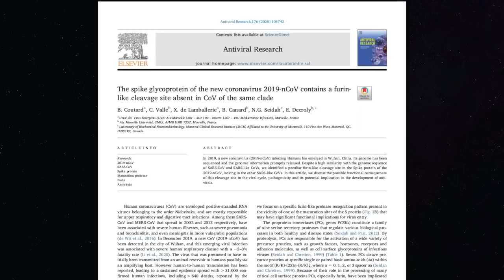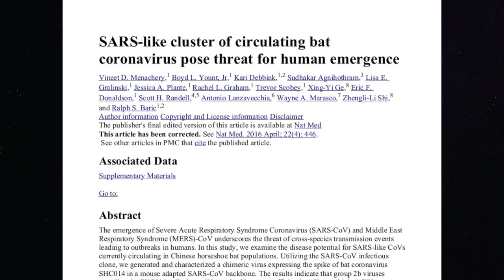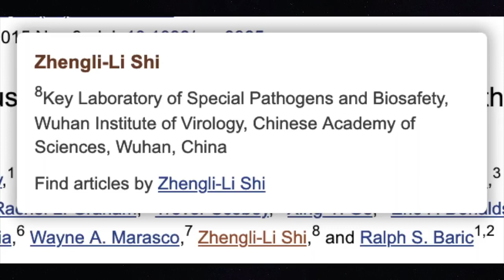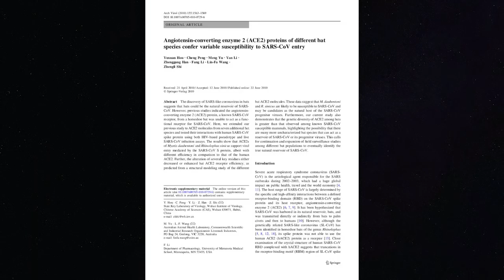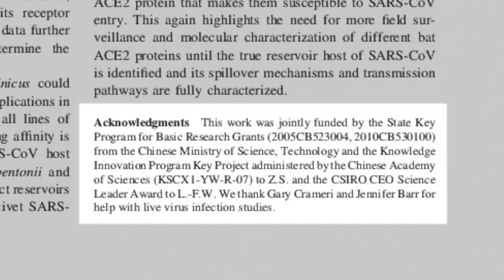Prof Francis Boyle Update on Coronavirus Bioweapon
Francis Boyle is a professor of international law at the University of Illinois College of Law. He drafted the U.S. domestic implementing legislation for the Biological Weapons Convention, known as the Biological Weapons Anti-Terrorism Act of 1989, that was approved unanimously by both Houses of the U.S. Congress and signed into law by President George H.W. Bush.

In an exclusive interview given to Geopolitics and Empire, Dr. Boyle discusses the coronavirus outbreak in Wuhan, China and the Biosafety Level 4 laboratory (BSL-4) from which he believes the infectious disease escaped. He believes the virus is potentially lethal and an offensive biological warfare weapon or dual-use biowarfare weapons agent genetically modified with gain of function properties, which is why the Chinese government originally tried to cover it up and is now taking drastic measures to contain it. The Wuhan BSL-4 lab is also a specially designated World Health Organization (WHO) research lab and Dr. Boyle contends that the WHO knows full well what is occurring.

Academic Papers Mentioned:
1, The spike glycoprotein of the new coronavirus 2019-nCoV contains a furin-like cleavage site absent in CoV of the same clade
2. SARS-like cluster of circulating bat coronavirus pose threat for human emergence
3. Angiotensin-converting enzyme 2 (ACE2) proteins of different bat